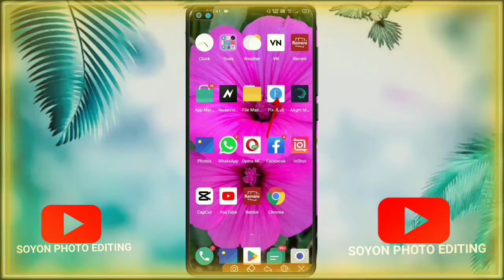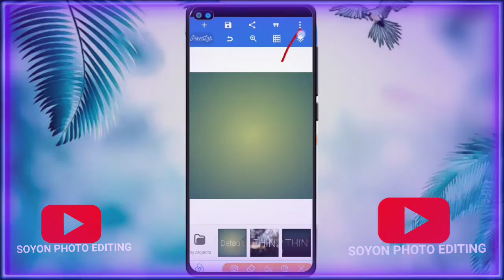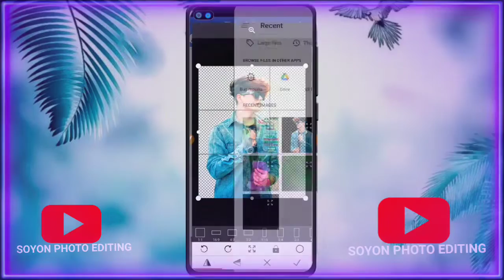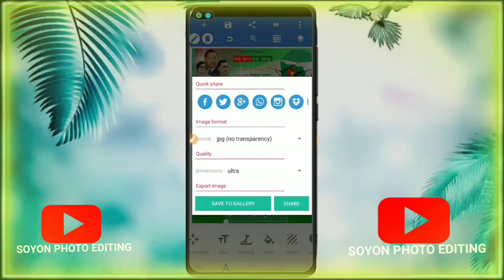16 december poster design on mobile | বিজয় দিবসের পোস্টার ডিজাইন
16 december poster design on mobile | বিজয় দিবসের পোস্টার ডিজাইন | 16 December Poster Design,16 december poster design on mobile | বিজয় দিবসের পোস্টার ডিজাইন | 16 December Poster Design

16 December Poster Design | বিজয় দিবসের পোস্টার ডিজাইন করুন | pixellab tutorial